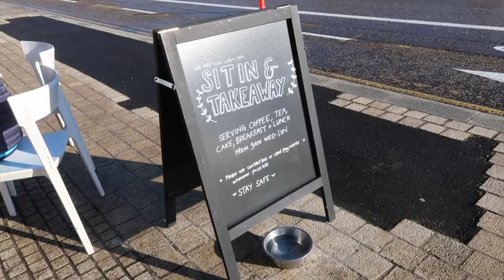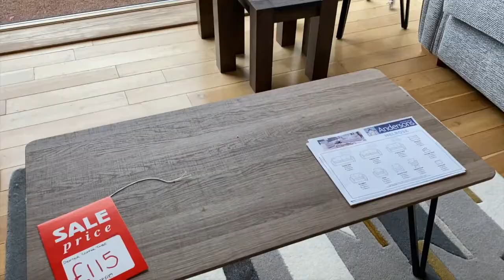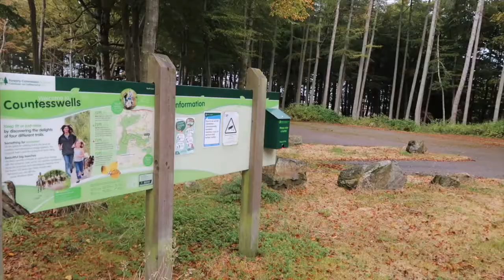VEGAN BREAKFAST AT SANDDOLLAR CAFE & COUNTESSWELLS WOODS WALK | Weekly Aberdeen Vlog 27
Welcome back to another weekly vlog! This week Holly and I head out for breakfast to a local beach cafe, The Sanddollar Cafe and then puppy and I head to Countesswells Woods on a dreich day.

WORK TOGETHER?